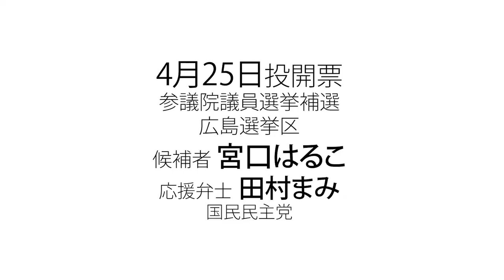宮口はるこ 2021年4月25日投開票 参議院議員再選挙 広島選挙区 24日 応援弁士 田村まみ